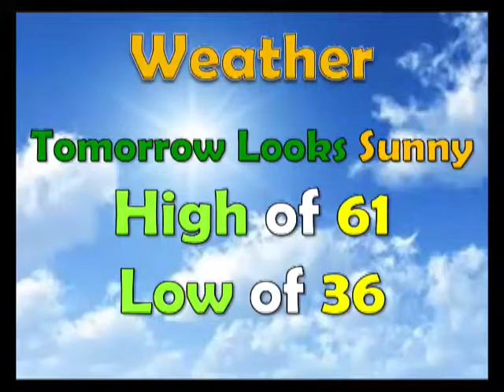Daily Panther Report 11 16 2016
PBHS Morning Announcements 11/16/16